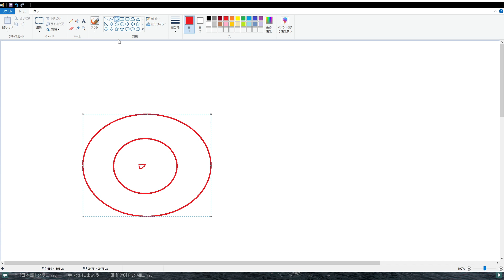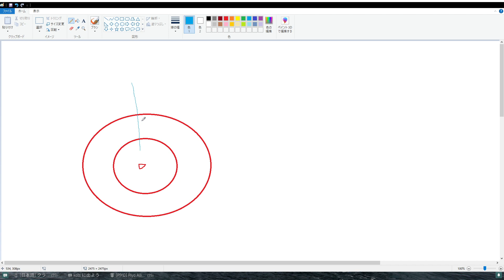【WoWS解説】これを知らないと、あなたが空母にカモにされる。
初心者さん、初心者さんと一緒に楽しみたい艦長さん集まれ！
※WNHディスコードサーバーの招待リンクです

☆生配信はツイッチでやってます！
乗ってほしい艦艇があったらこっちでリクエストしてね！

☆支援していただけると飛んで喜びます！